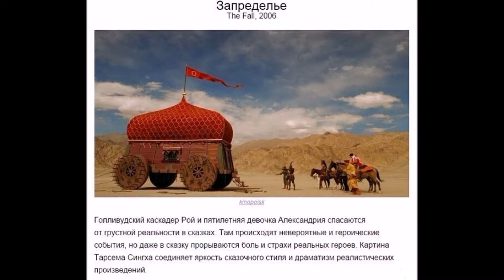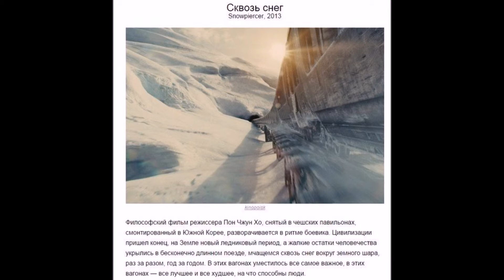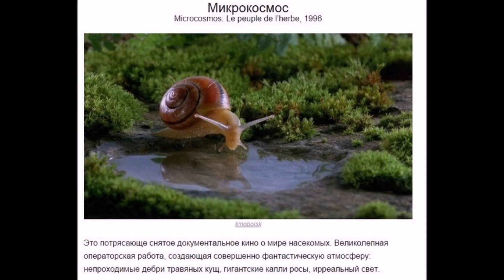10 шикарных фильмов, о которых вы, скорее всего, никогда не слышали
10 шикарных фильмов, о которых вы, скорее всего, никогда не слышали
Обувь для рыбака и охотника в Украине и Харькове от магазина «Минус30»